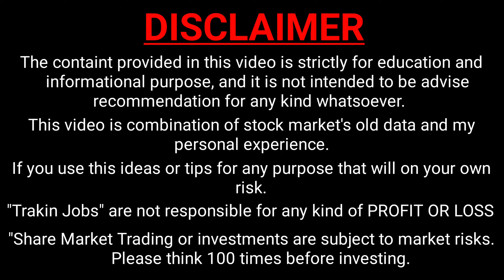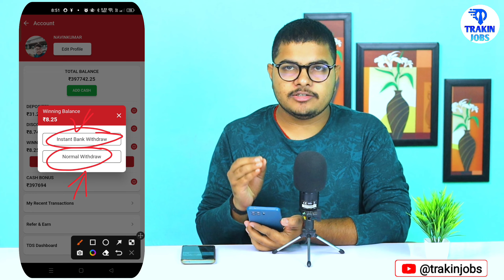vision 11 me withdrawal nahi ho raha hai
By,
NAVIN KUMAR

Refer Code:- NAVIN9967503

vision 11 withdrawal not received
vision 11 withdrawal nahi ho raha hai
vision 11 me paise withdrawal nahi ho raha hai
trakin jobs

50mm Lens
Soft Box
Ring Light

⬛ Trakin Jobs